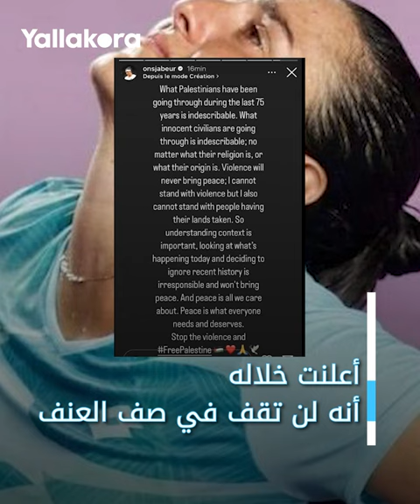بكت على أطفال غزة.. أنس جابر: ما يحدث أمر مفجع.. لا يمكنني الاحتفال والرُضع يموتـ ون كل يوم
علقت التونسية أنس جابر لاعبة التنس على الأحداث في فلسطين، ورفضت أنس الاحتفال بفوزها الأول في نهائيات الجولة الختامية لبطولة كانكون بالمكسيك على حساب التشيكية ماريكيتا فوندروسوفا.